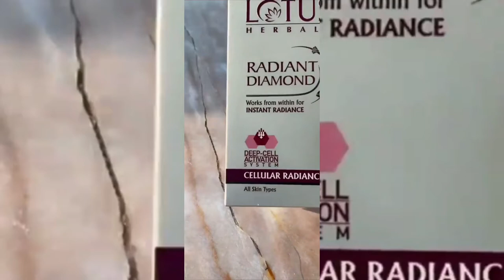🔺️LOTUS HERBAL DIAMOND💠 FACIAL KIT | महंगा पार्लर फेशियल घर पर सस्ते में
Lotus Herbal Radiant gold facial kit review || घर पर फेशियल कैसे करे

is video me lotus herbal diamond facial kit ka review kiya hai is kit ko use krke aap radiant glow pa skte hai 4 simple steps me aap ise ghar pr hi kr skte hai.
isme diamond dust and cinnamon powder ka use kiya gaya hai jo ki skin ko radiant glow provide krega. ye kit 3 sizes me available hai kafi affordable hai.aap purchase krna chahte hai to is link ko follow kare.

thanks😍
Email- (business and collab)